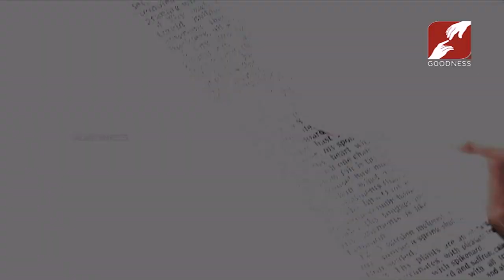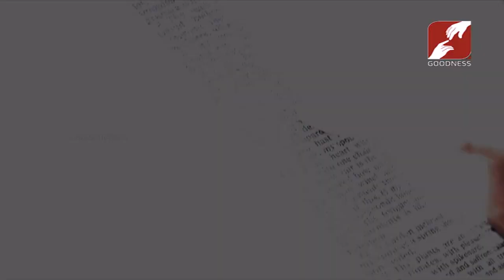SEP 08,2019 | STREAMS OF GRACE | BE LIKE MARY SO WE SERVE LIKE MARTHA| CARDINAL OSWALD GRACIAS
STREAMS OF GRACE | BE LIKE MARY SO WE SERVE LIKE MARTHA| CARDINAL OSWALD GRACIAS